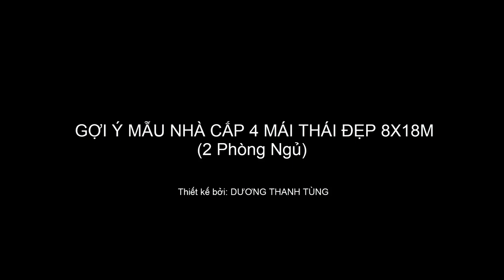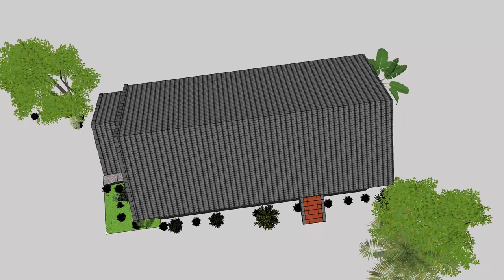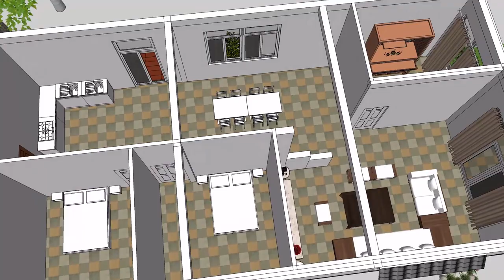GỢI Ý MẪU NHÀ CẤP 4 MÁI THÁI ĐẸP 8x18m - (2 Phòng Ngủ)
Mời các bạn cùng tham khảo một mẫu nhà cấp 4 mái thái đơn giản đẹp với 2 phòng ngủ, ngôi nhà được thiết kế với phong cách nhà mái thái đơn giản với diện tích 8x18m. Công năng của mẫu nhà này bao gồm phòng khách, phòng thờ, phòng bếp ăn, 2 phòng ngủ và 1 toilet.
Đây là một mẫu nhà tương đối tiện nghi rất thích hợp cho những vùng nông thôn và phù hợp với những gia đình có nhiều thành viên. Mọi chi tiết về mẫu nhà cấp 4 này bạn hãy để lại comment bên dưới nhé!

✅ Mong được mọi người ủng hộ và ĐĂNG KÝ (SUBSCRIBE) kênh, cũng đừng quên bấm THÍCH (LIKE) và CHIA SẺ (SHARE) hoặc một lời góp ý giúp Thanh Tùng ngày càng hoàn thiện kênh hơn!